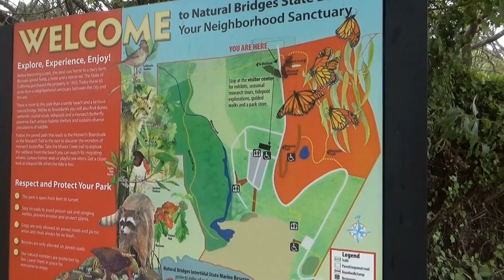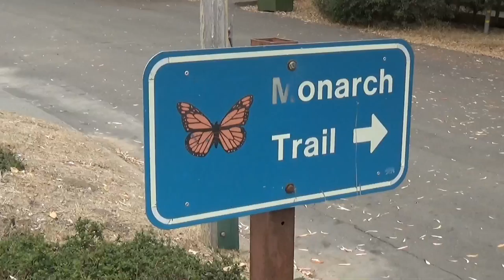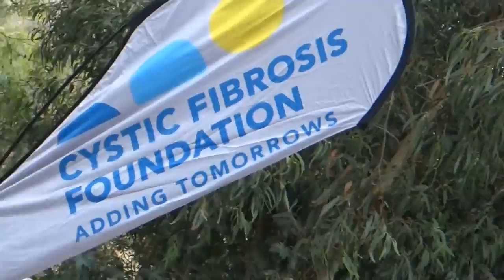США 4143: Санта Круз - Natural Bridges State Beach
Санта Круз - Natural Bridges State Beach
Ссылки на канале SiliconValleyVoice /школа Михаил Портнов: